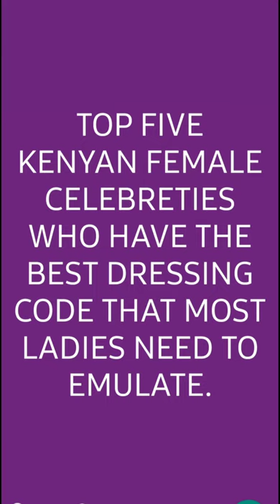Top five kenyan female celebrities who have best dressing code that most ladies need to emulate.